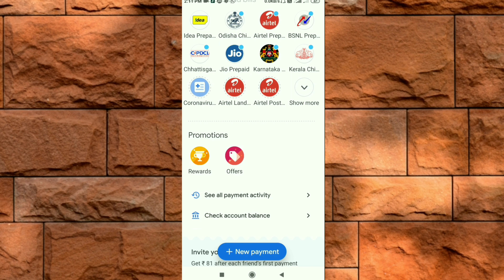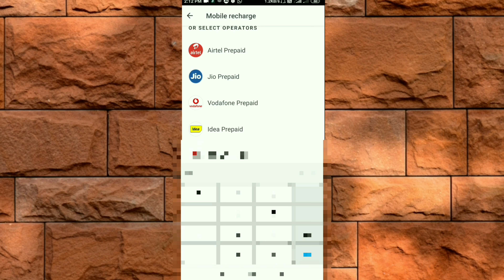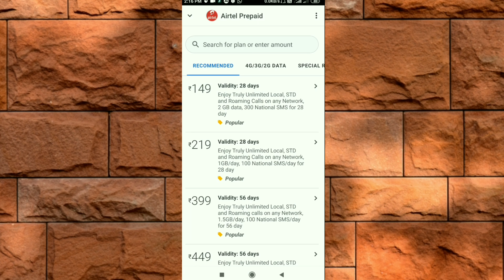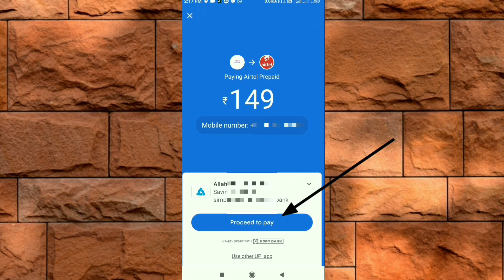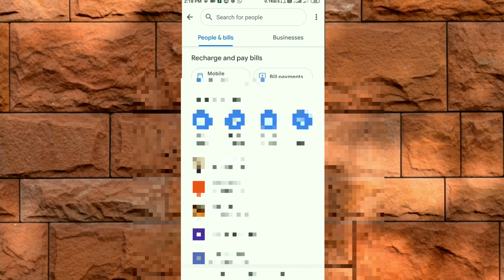google pay se jio Airtel idea ko recharge kaise kare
Google pay se recharge kaise kare/google pay se jio Airtel idea Vodafone BSNL ko recharge kaise kare